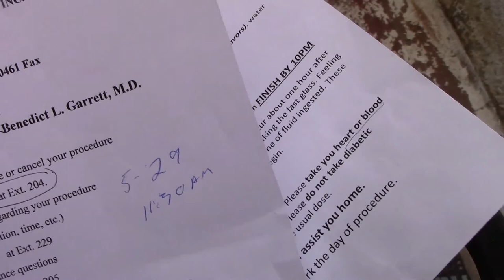Saturday afternoon on the porch.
just kicking back.